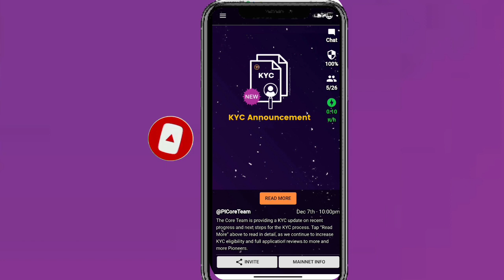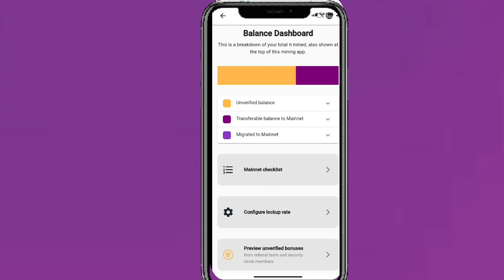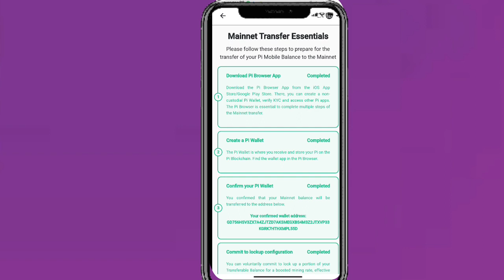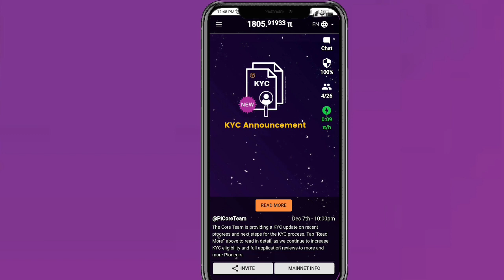Pi network New update 🔥 Price | Pi Network Price today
Your Queries_

1st free real mining app 👇(pi network)

3rd free real mining app (Bondex)👇👇

WhatsApp contact

pi network
pi network
crypto news